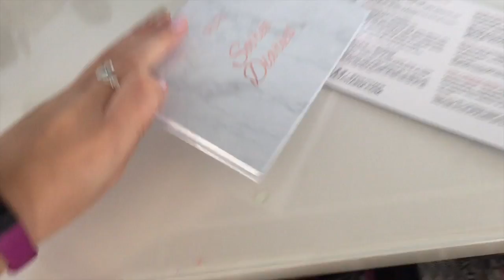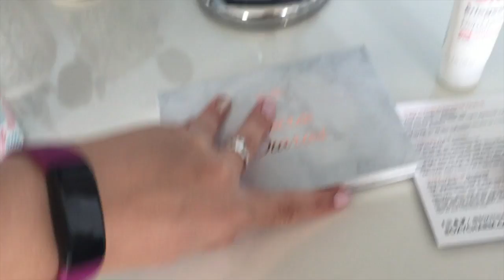UNBOXING MAKEUP 222